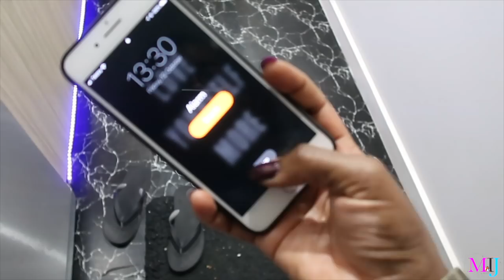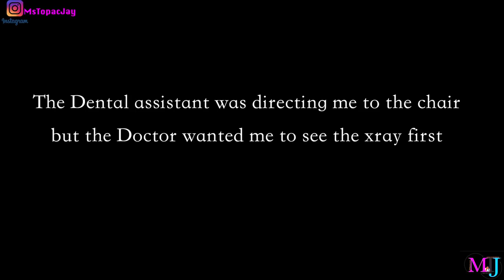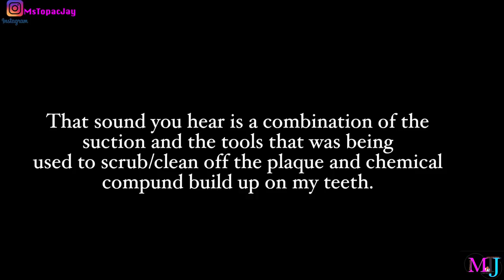First Dentist Visit EVER [20+ Years] Vlog ..... Scared Sh*tless | MsTopacJay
Hey FamBam.. I have been sitting on this vlog but wanted to share for what its worth. This is more for me to look back on and see how silly i was lol haha. A diff funny video will be up after this in a couple of days i promise.
More bloopers at the end :-)

Are you a newbie? I upload videos 2 - 3 times a week and I also do foundation tests.

xo
Esther

◤SONGS:

Intro Bible Song: Pray For me by Darey Art Alade

◤TECHS
Lens: Canon 50mm F1.8
2 Soft boxes + Ringlight

New Postal Address
Esther J
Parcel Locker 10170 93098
277-281 Ballarat Road
Braybrook VIC 3019
Australia.

Please don’t feel obligated to send me anything. I solely got a postal address for those who continue to ask me for it. Love you.